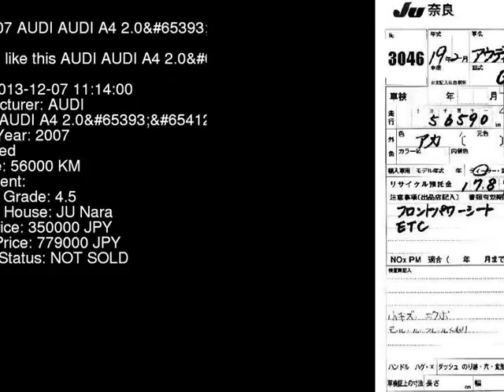2007 AUDI AUDI A4 2.0 8EALT